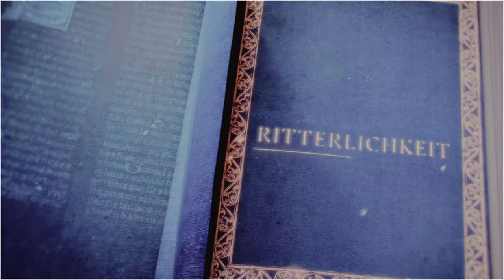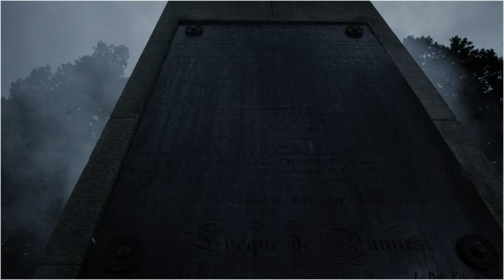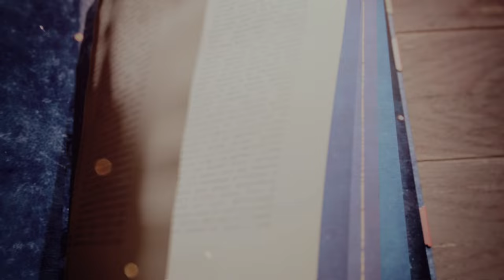Age of Empires IV - Das Turnier der 30 - E09 | Deutsch | 4K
Wir starten die neue Kampagne und haben gleich eine spannende Mission zu schaffen: Ein Turnier für den Frieden.

00:00 Intro
04:00 Wir holen uns die Helden
10:00 Duell Mit Sir Yves
11:00 Vorbereitungen für das Duell
13:30 Die erste Runde im Duell
15:30 Die zweite Runde im Duell
18:00 Bonusvideo und Ende